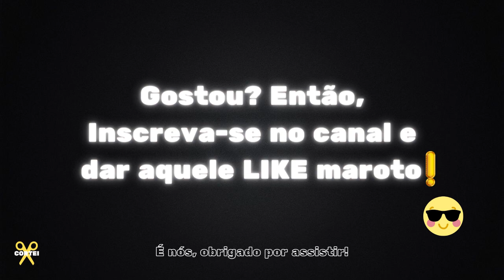PRIMO RICO FALANDO SOBRE OS RISCOS EM FALAR DE DINHEIRO NO BRASIL! 🐍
A VERDADE SOBRE O DINHEIRO Feat. THIAGO NIGRO | FodCast